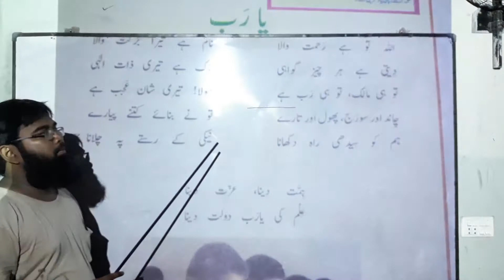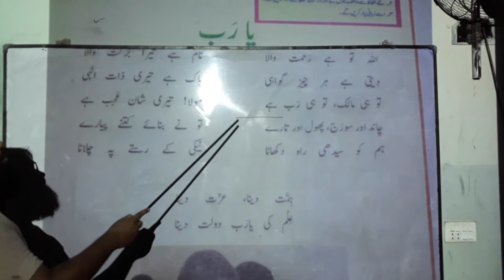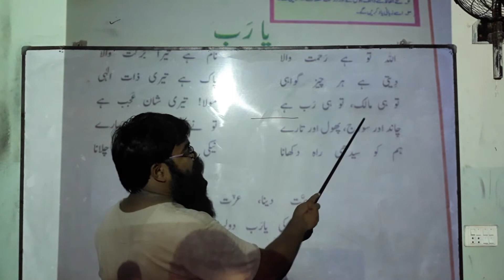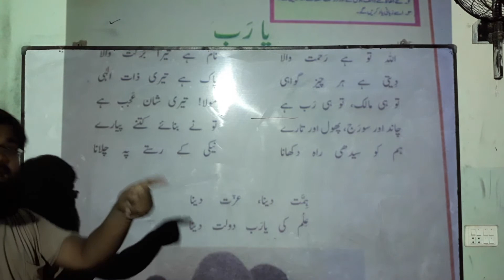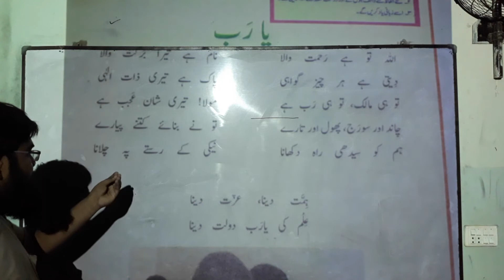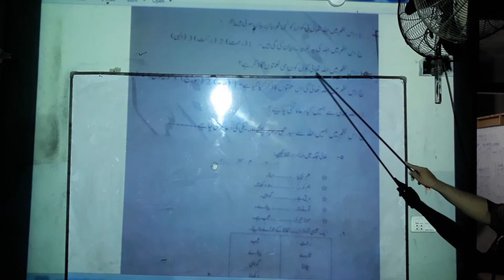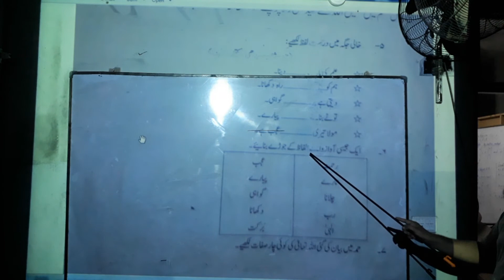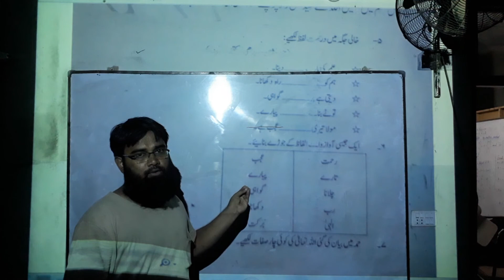Online Class 2 Assignment No 1 URDU Date: 7/10/2020 | SMART BRAINS SCHOOL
A right to education has been recognized by some governments and the United Nations.[a] In most regions, education is compulsory up to a certain age. There is a movement for education reform, and in particular for evidence-based education.